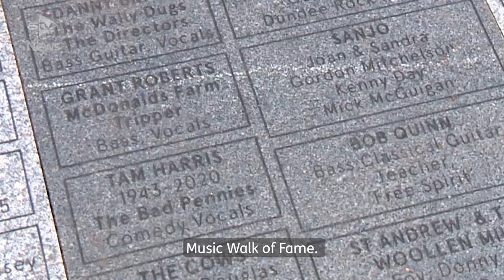Dundee music fans can take a trip down memory lane with walk of fame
A Dundee hall of fame is shining a light on some of the city’s iconic stage performers.

Michael Marra, better known as The Bard of Lochee, and the Average White Band with their funk and soul hits, are some of the stars to feature.

Dundee Music History Group are behind the project which sees more than 70 musicians, bands and star-studded venues carved into granite, outside the Overgate Shopping Centre.